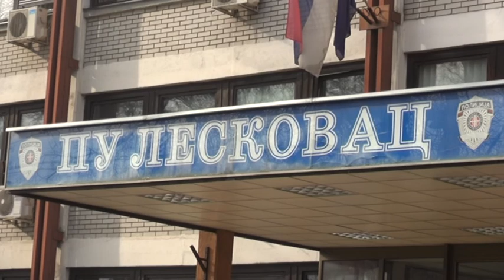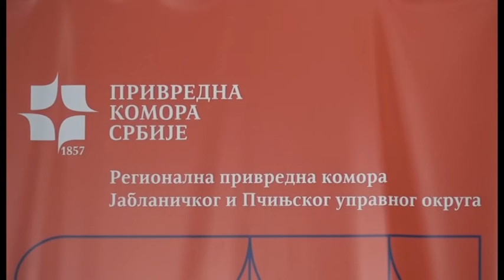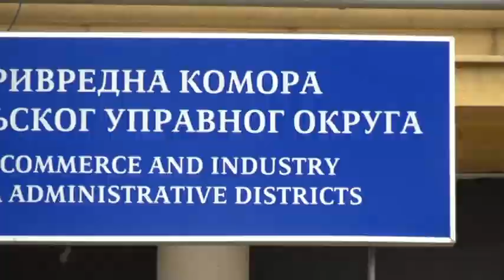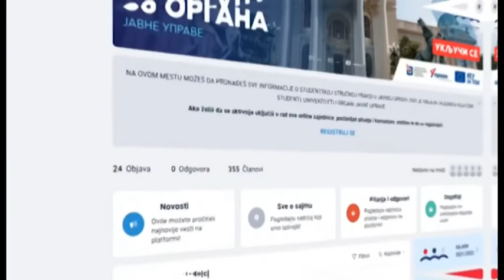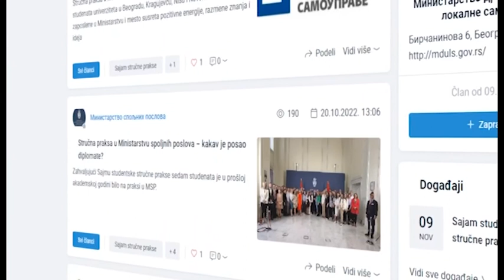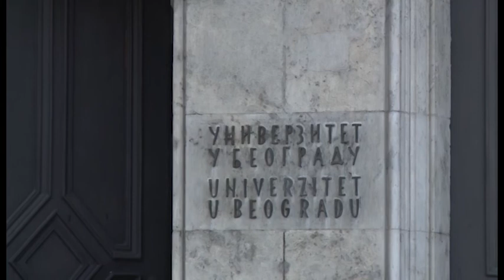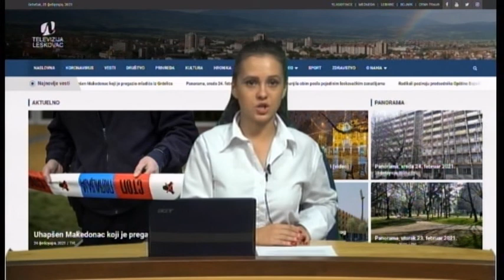Panorama 08.11.2022. | TV Leskovac